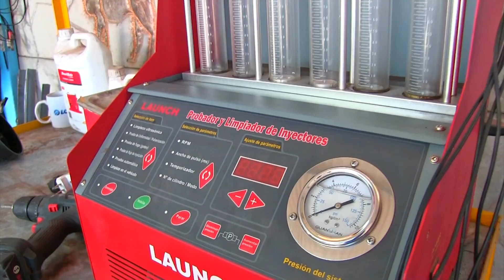AUTOMOTRIZ LEO DYLAN SAC